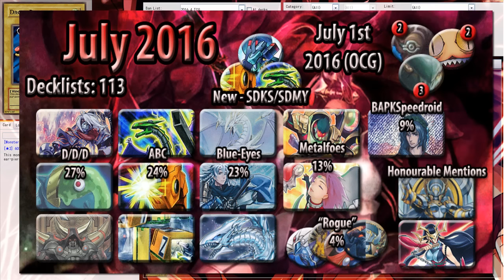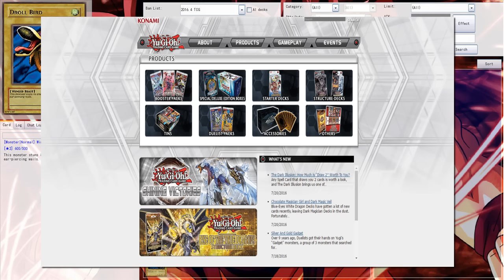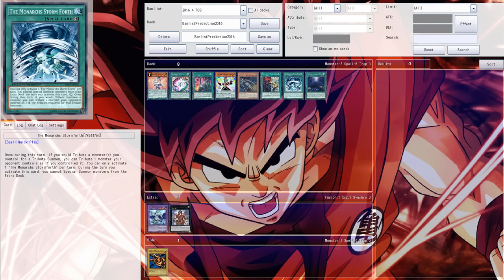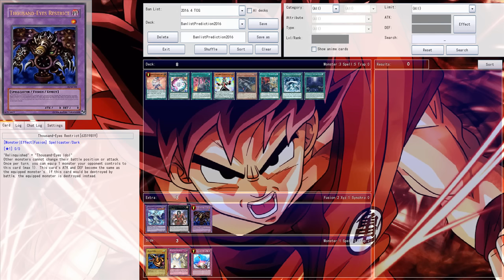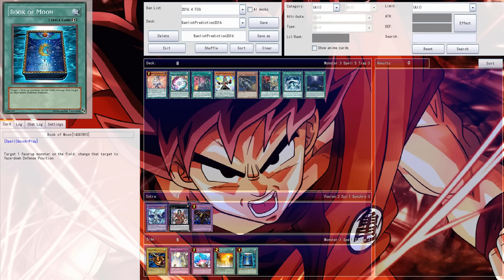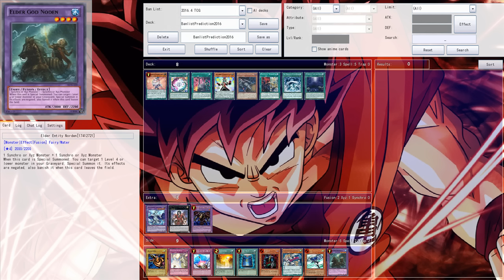Yu-Gi-Oh! Banlist Prediction - July/August 2016 - My thoughts on the possible upcoming TCG banlist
Dueling Network: Lithium/Lithium2300
Devpro/YgoPro: Lithium